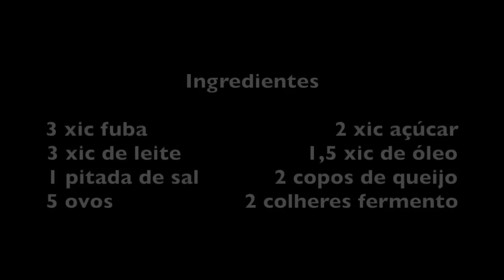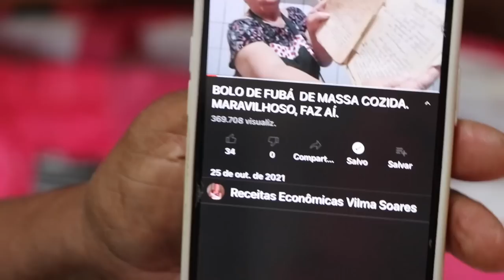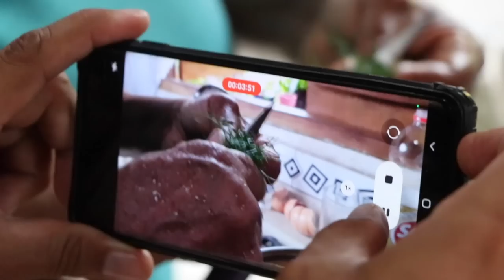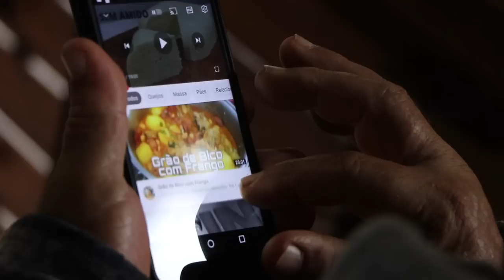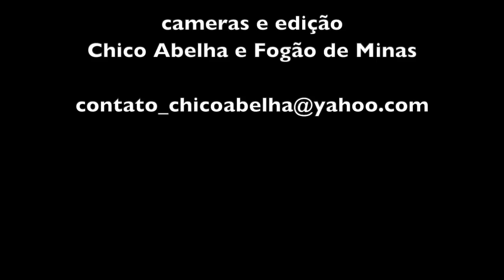ESSA TURMA É DO BARULHO - DONA ALEXANDRINA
INGREDIENTES

3 xicaras de fuba                              2 xicaras de açúcar
3 xicaras de leite                              1,5 xicara de óleo
1 pitada de sal                                  2 copos de queijo
5 ovos                                                2 colheres de fermento

Numa tigela, misturar o fubá, o açúcar, o óleo, o sal e o leite.
Misturar com uma colher de pau e levar ao fogo, sempre mexendo até descolar do fundo da panela.
Esperar esfriar.
Depois de frio juntar os ovos e o queijo, mexer bem e colocar numa forma untada.
Levar ao forno 180º por mais ou menos 1h.
O bolo estará pronto quando dourar em cima e começar a cheirar.
Desenformar frio.

Bom apetite!!!

Agradecemos Dona Vilma pela deliciosa receita que aprendemos
Conheça o canal pelo link abaixo...